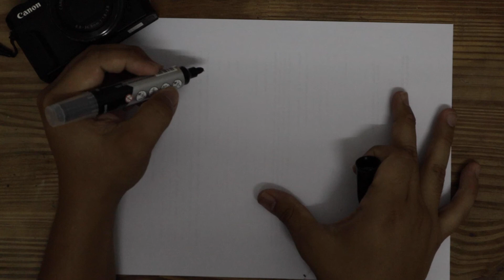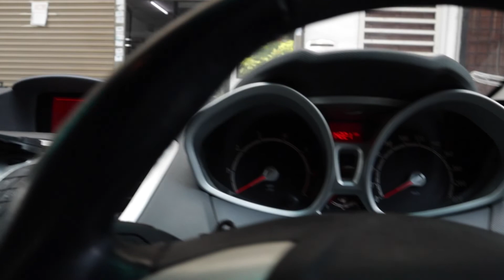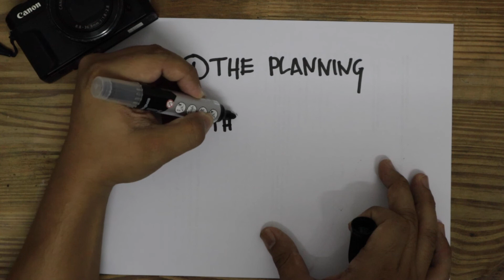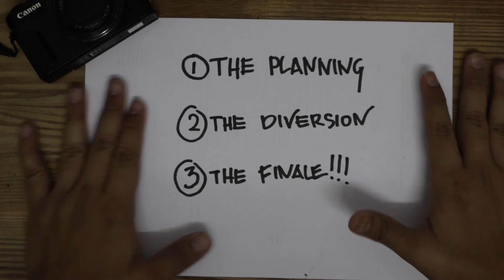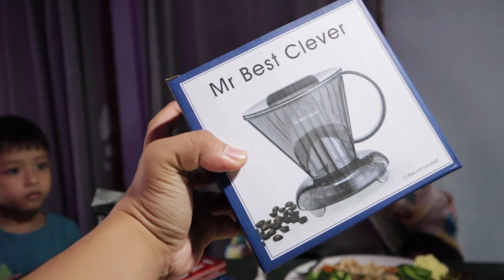Hadiah Misteri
Dirakam menggunakan @CanonMalaysiaofficial   M50 Mark II bersama kitlens nya.

              via Soundstripe